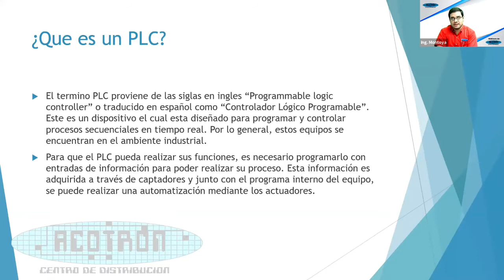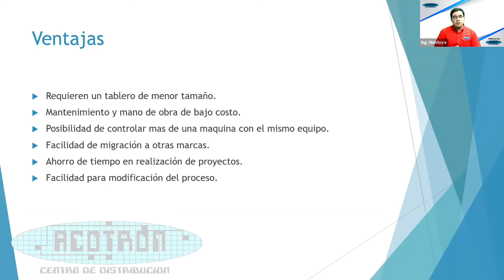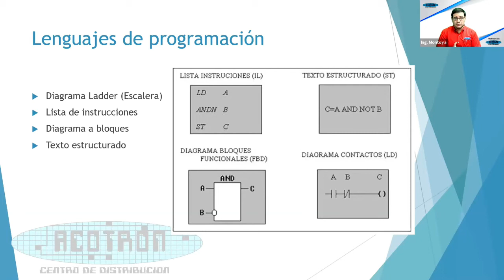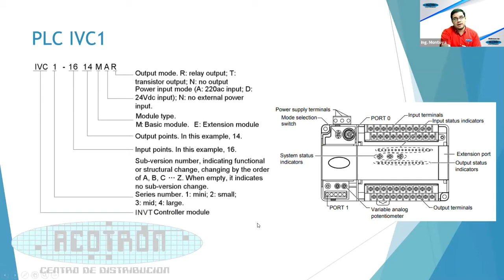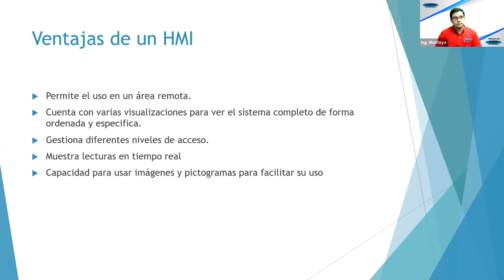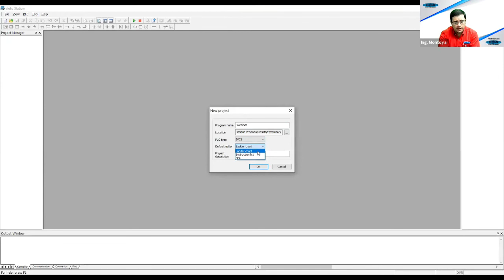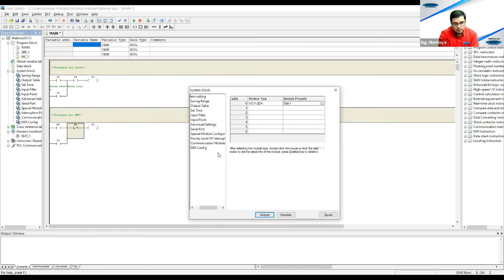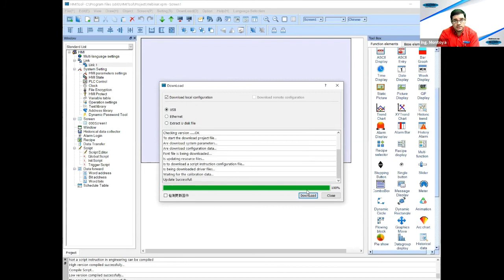PLC’S y Pantallas HMI marca INVT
El término PLC proviene de las siglas “Controlador Lógico Programable”, es un dispositivo el cual está diseñado para programar y controlar procesos secuenciales en tiempo real. Por lo general, estos equipos se encuentran en el ambiente industrial.
El HMI es una interfaz hombre-máquina operativa rica medio de una pantalla, gran memoria y una potente función de configuración, que puede lograr fácilmente la interacción humano-computadora en varios campos de la automatización industrial.
Conoce sus características, programaciones y más en este webinar.

¡Adquiere estos productos en nuestra página web!